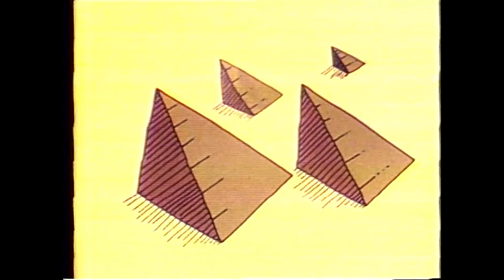Guess What with Jan Rubeš | EP 11